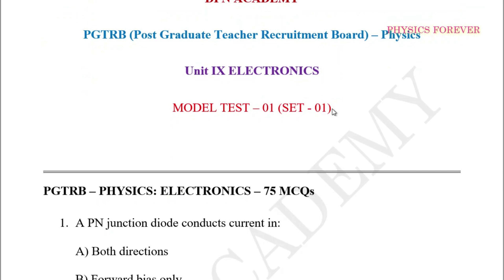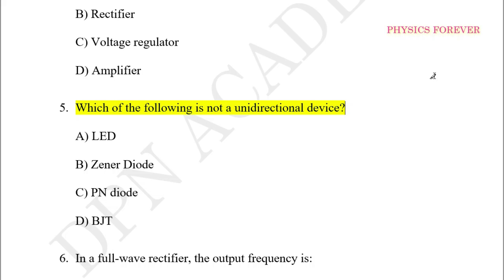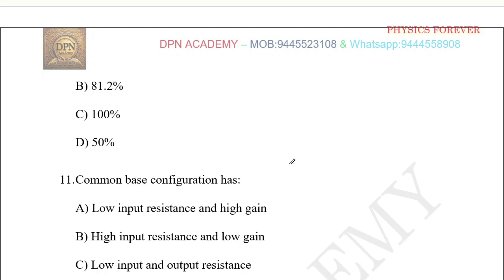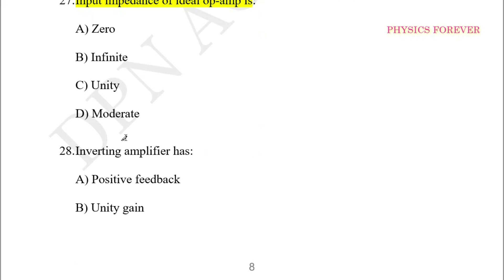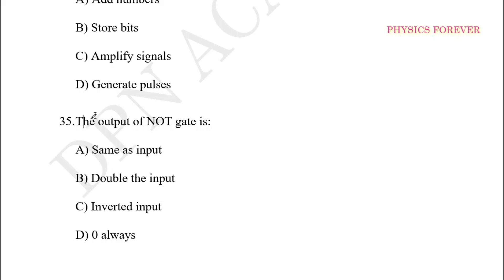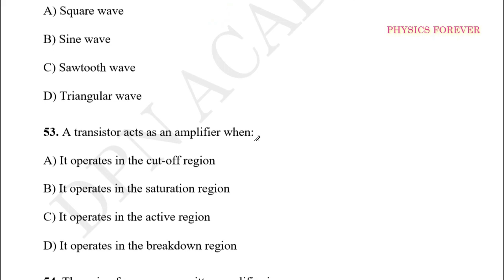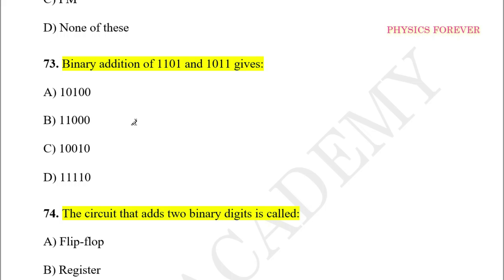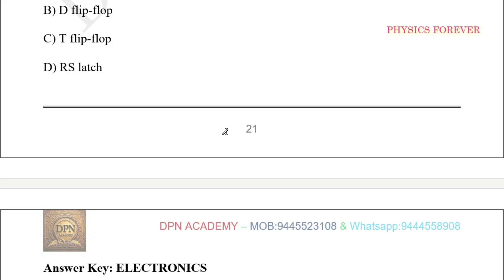Model Test - 01 I SET - 01 I ELECTRONICS I PGTRB I PHYSICS I TEST BATCH I NEET I TAMIL I PART-04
PGTRBPHYSICS@PHYSICSFOREVER
DPN ACADEMY:
DOWNLOAD FROM GOOGLE PLAY STORE:

MODEL TEST - PGTRB PHYSICS & Discussion Q&A

2. Answer key - NUCLEAR AND PARTICLE PHYSICS

4. Answer key - Experimental physics